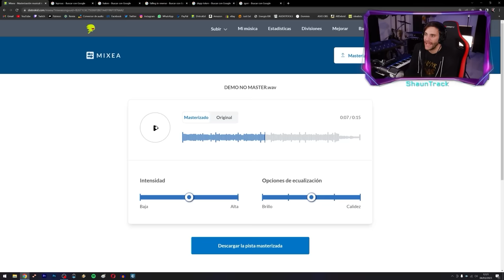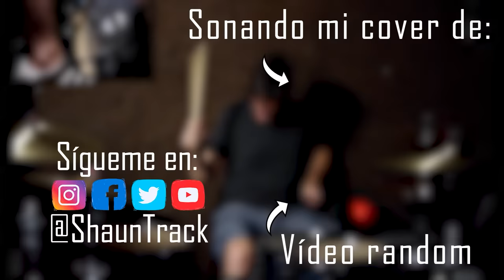5 Bandas que me han hecho Volver a Creer en el Metal Moderno | ShaunTrack